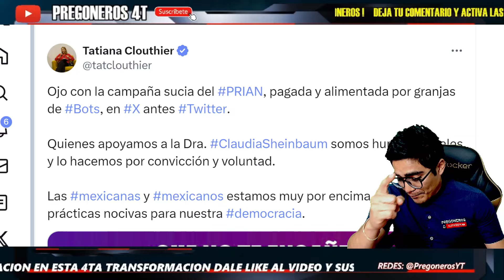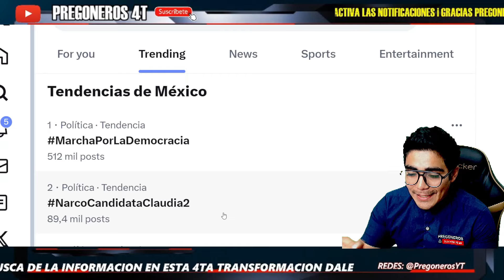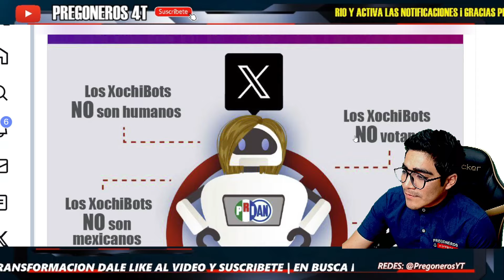¡CLOUTHIER SE LANZA CON TODO! ¡XOCHITL NO ENCUENTRA SU ESQUINA! INICIANDO LA SEMANA LA SACUDE!!!